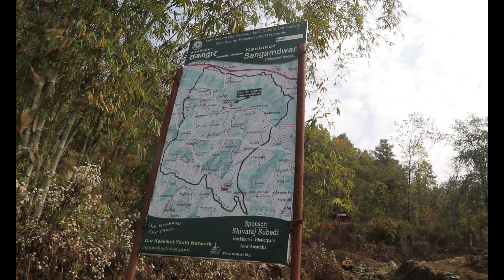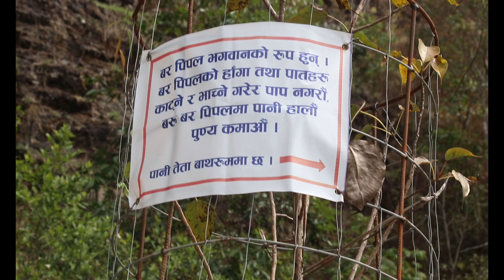Kaskikali Temple Darsan (Kaskikot)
Best Cinematic Wedding | Nepali Wedding | यस चेनलमा बिवाह, चौरासी पुजा, शुभ ब्रतन्ध तथा कुनै पनि रमाइलो प्रोग्रामहरु प्रस्तुत गरिएको छ ।